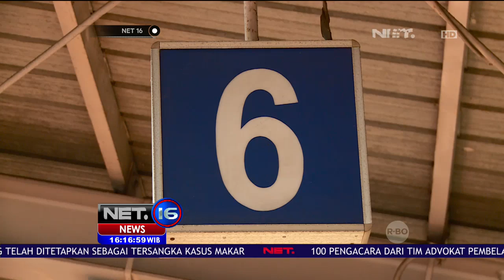Update Terbaru Perubahan Rute KRL Jabodetabek - NET16